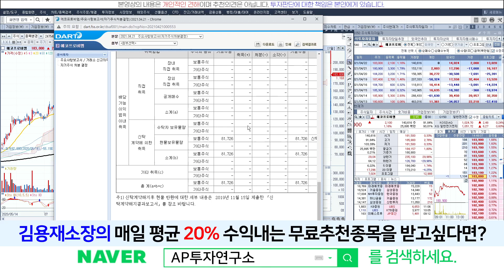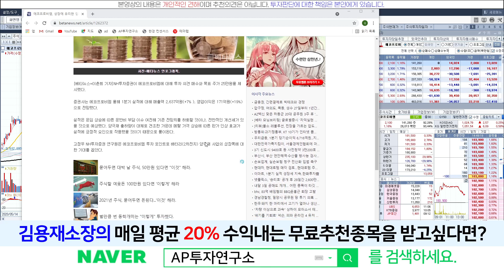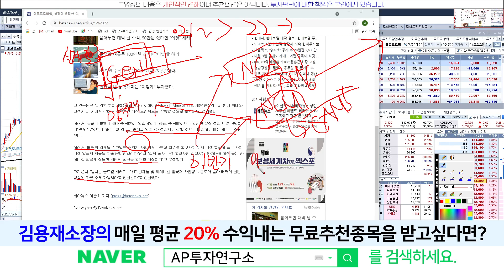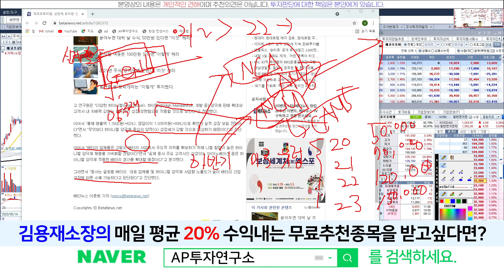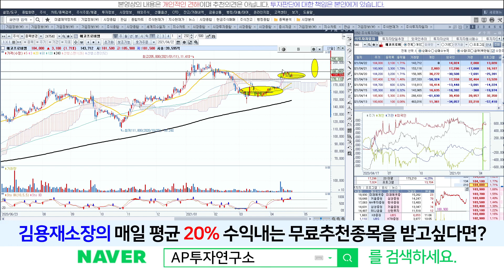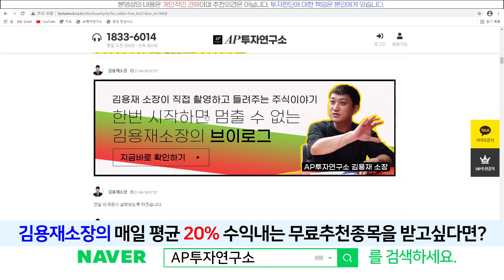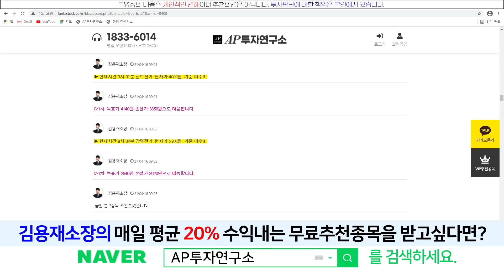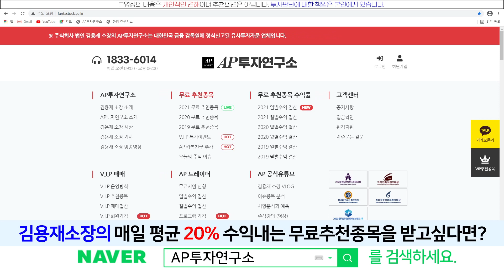에코프로비엠(247540) - 삼성SDI 차세대배터리 GEN5 신규 양산에 따른 실적 상향!